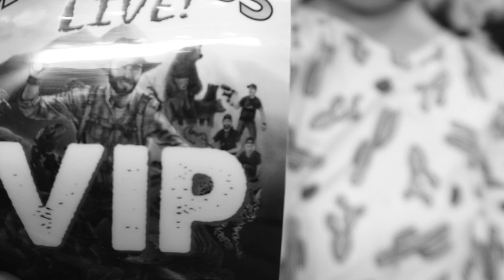Lemon Meets Coyote Peterson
Lemon and Daddy went on a Daddy-Daughter date to meet Coyote Peterson.